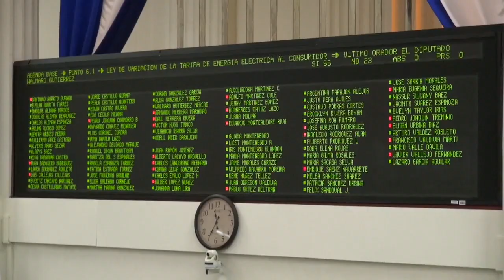Ley para disminuir tarifa eléctrica es una realidad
Los diputados de la Asamblea Nacional aprobaron la Ley de Variación de la Tarifa de Energía Eléctrica al Consumidor. Del total ahorrado por la baja en los precios del petróleo, un 35% de estos fondos serán dirigidos a la reducción de la tarifa eléctrica, otro 35% irá a programas de combate a la pobreza y el resto al pago del subsidio aprobado en años anteriores.